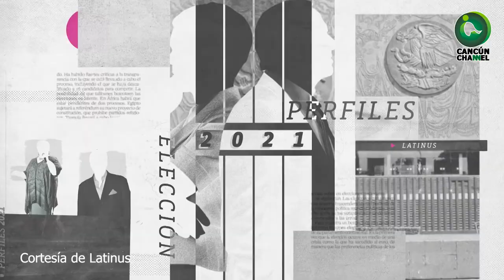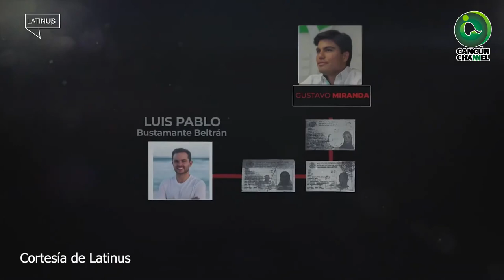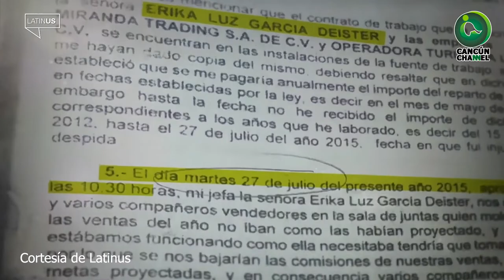MARA LEZAMA Y LA DANZA DE LOS MILLONES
Latinus presenta el perfil de la candidata a la reelección, y cómo ha cambiado su vida, de ser una modesta periodista a dirigir el destino más importante de América Latina;  de su enriquecimiento inexplicable y la carpeta abierta de investigación en contra del líder del Partido Verde en Quintana Roo, Pablo Bustamante.